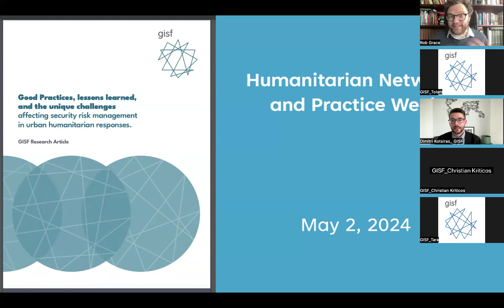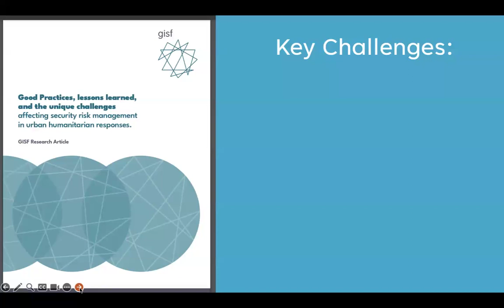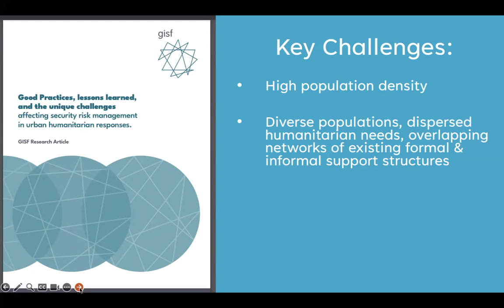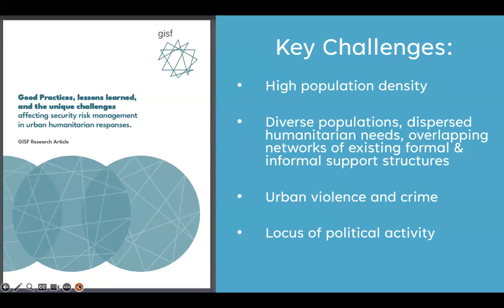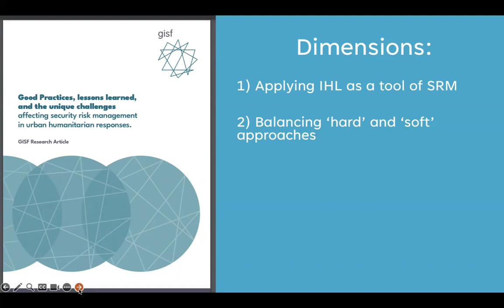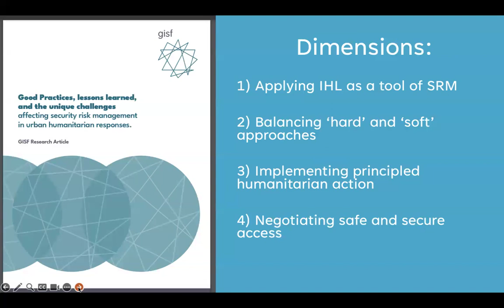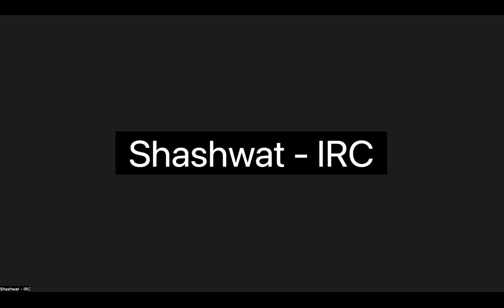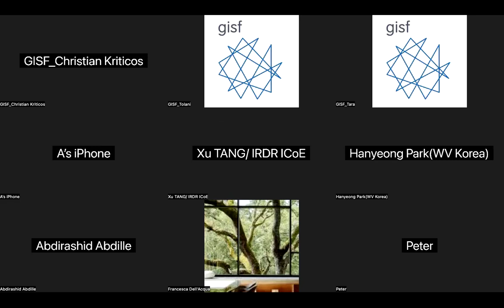Security in Urban and Densely populated Environments | GISF at HNPW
This session, building off GISF's recent Urban Security Article, unpacked some of the key contextual elements humanitarians encounter in urban settings and the security risk management (SRM) implications of these dynamics, such as high population density, diverse populations, the prevalence of urban violence and crime and intense political activity.

Key resources:

Good Practices, Lessons Learned, and the Unique Challenges Affecting Security Risk Management in Urban Humanitarian Responses. GISF, 2023. G

Confronting Humanitarian Insecurity: The Law and Politics of Responding to Attacks against Aid Workers, by Julia Brooks and Rob Grace, Journal of Humanitarian Affairs, 2020.

The Humanitarian as Negotiator: Developing Capacity Across the Sector,” by Rob Grace, Harvard Humanitarian Initiative, 2017.

Humanitarian Negotiation with Parties to Armed Conflict: The Role of Laws and Principles in the Discourse, by Rob Grace, Harvard Humanitarian Initiative, 2020,

When Security Risk Management and Technology Collide: getting humanitarian notification systems right, by Rob Grace & GISF, 2023,

Speakers:
Rob Grace, Visiting Assistant Professor of Political Science at Boston University
Shashwat Saraf, Regional Emergency Director - East Africa at International Rescue Committee (IRC).
Roman Antoni Cioma, Security Specialist - Ukraine at UN Women